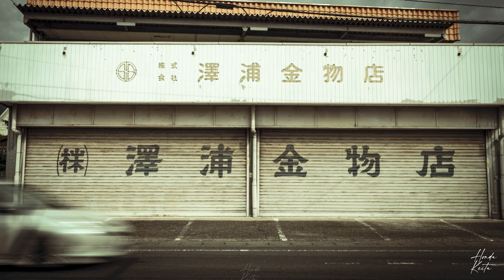Canon EF16-35mm F2.8L III USMのお話！！EF最強の超広角ズームレンズ！！作例のスライドショーもご覧下さい！！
【だーほんチャンネル毎週木曜日20時更新】

■■　プロフェッショナルフォトグラファー本田恵大　■■

広告・印刷関係の撮影アシスタント業務で、スタジオワーク・ロケーションを活かした人物撮影・物撮りをプロの現場で学びました。
そして撮影スキルはもちろんですが、クライアント様・モデル様及び周りのスタッフ様とのコミュニケーションスキルの大切さを実感しました。

撮影アシスタント業務を経て、音楽関係・楽器を扱った商品カタログの物撮りを中心に、ミュージシャンのライブ・アーティスト撮影など行い、私は自身エレキベース奏者だったとこもあり音楽関係の撮影を得意としています。
年間1000点以上の商品撮影・物撮り、ハウススタジオでお子様を中心としたご家族写真を年間600件ほど撮影をしていた頃もありました。
現在ではウエディング関係の撮影を年間150件以上に携わっております。

こちらのYouTubeチャンネルは、私が実際に使用している撮影機材や撮影現場で経験したことなどの情報や撮影した写真のスライドショーを配信していきます。

また私事ではありますが、クライアント様・お客様からの受託案件をこなすフォトグラファーと加え、自身の写真表現・アートをする写真家へ進化していきたいと考えております。

撮影のお仕事を既にされているプロの方、写真が上手くなりたいという志を持ったアマチュアの方や、これからカメラを始められるビギナーの方などと、写真・カメラを通じ人生もっと好きに楽しく思えるような情報交換の場・コミュニティとして活用して頂ければ幸いです。

皆様と良い刺激を与えあい「パッション」溢れるフォトライフを送りたいと思っております。